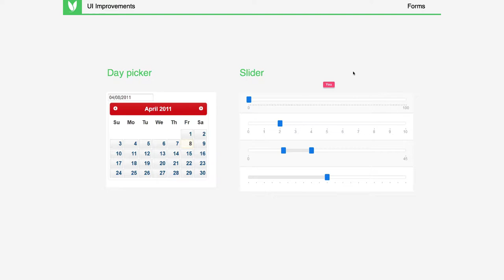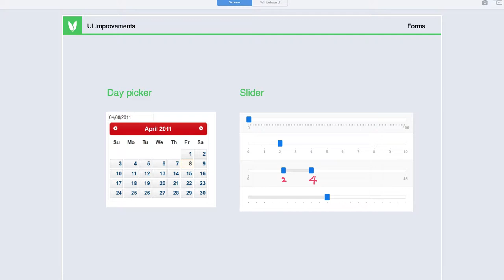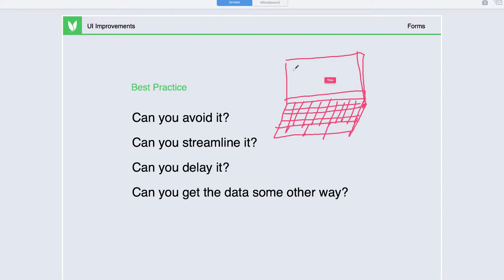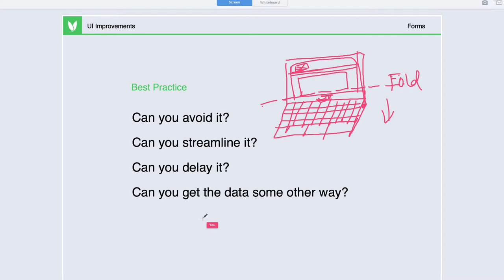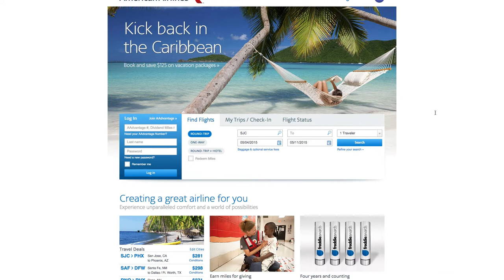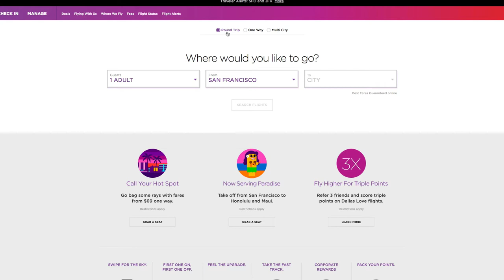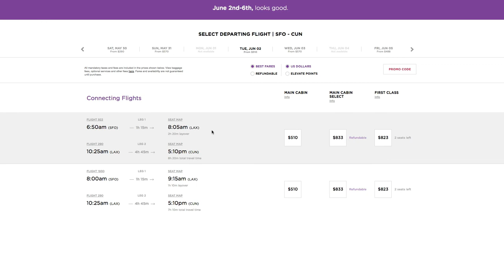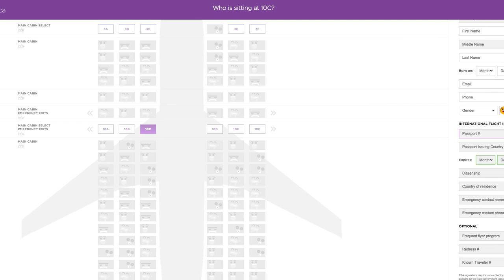快速提升UI设计能力 9 9 Form details and form states 表格细节与状态